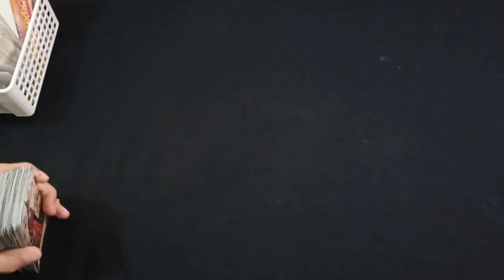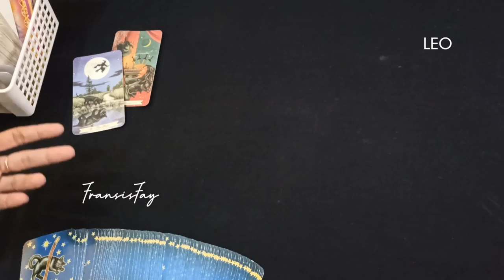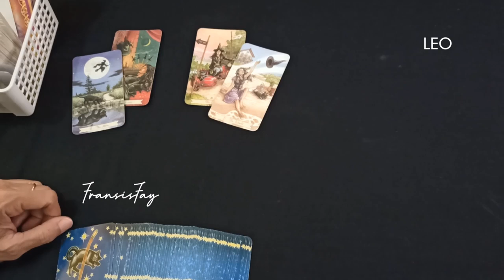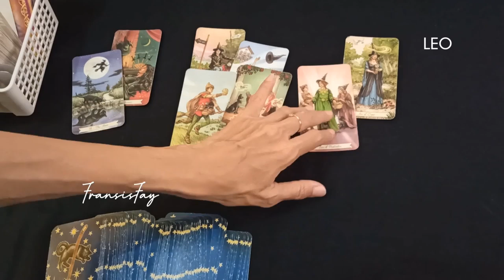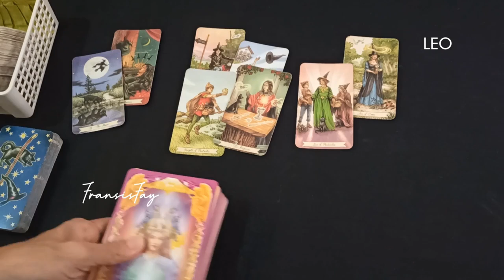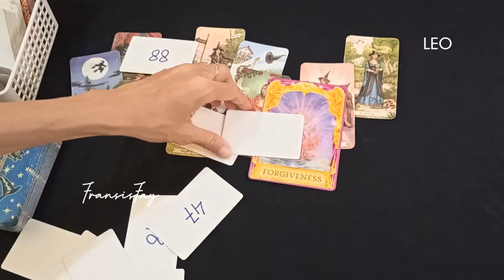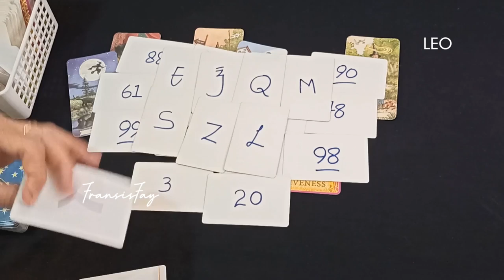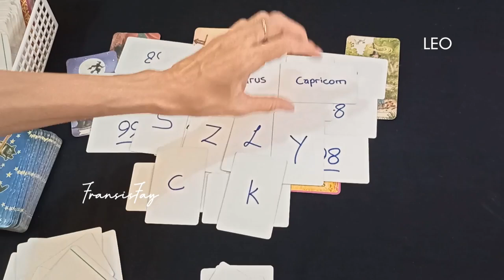LEO tgl.15 sd 21 MEI 2023📌 Yg ditemui rasakan 7 hari kedepan||ramalan zodiak leo mid mei 2023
ini adalah ramalan bintang zodiak Leo terbaru hari ini secara umum bln Mei 2023.

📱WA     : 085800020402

👁 Psychic Reading.

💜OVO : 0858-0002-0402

Youtube.com/c/@fransisfay
Handle

🔮Pricelist Online

- 2 pertanyaan max 15mnt 160rb
- 4 pertanyaan max 30mnt = 300rb

-30menit = 500rb

📍CATATAN
- Berlaku kelipatan.
- Tepat waktu.
- No Drama.